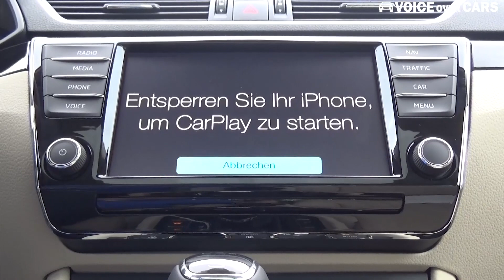2015 Skoda Superb Fahrbericht / Test / Review L&K - Laurin & Klement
Der neue Skoda Superb (2015) im Fahrbericht und das Fahrzeug hat nicht nur eine große Klappe, nein es hält auch was es verspricht. Viel Platz im Innenraum, viel Platz im Kofferraum und dann gab es noch eine Überraschung!